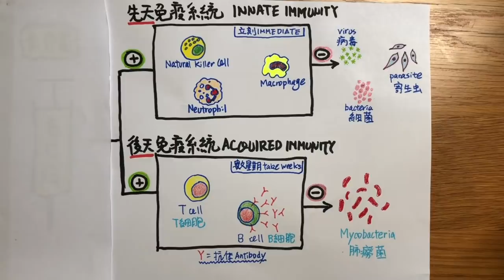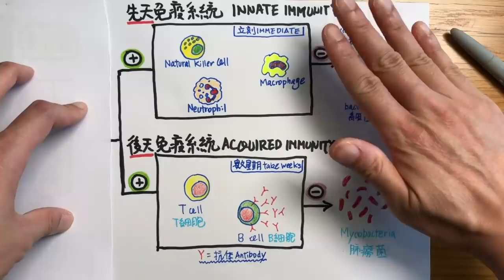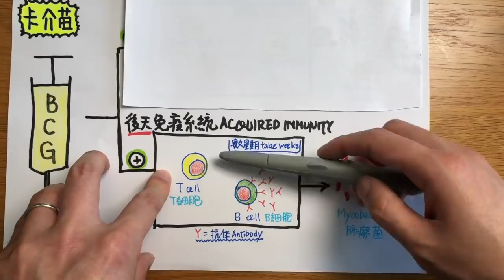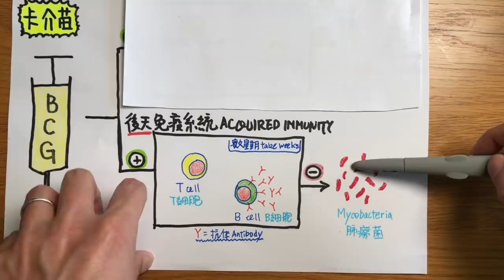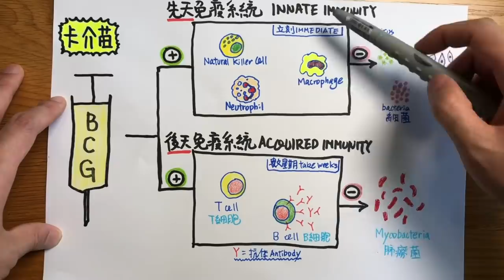(冠肺34)😲台灣/香港/星加坡疫情較輕竟然是因這廉價預防針?BCG vaccine: can it prevents COVID-19?(中文/EngSub)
24/3/2020,出鏡時段:15:03 - 22:31
今日疫情,留學生何去何從?